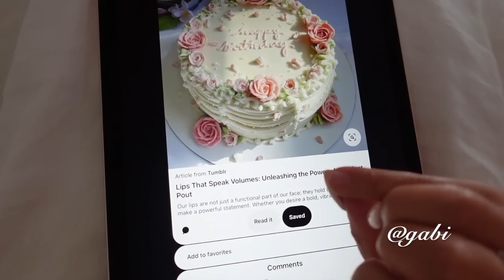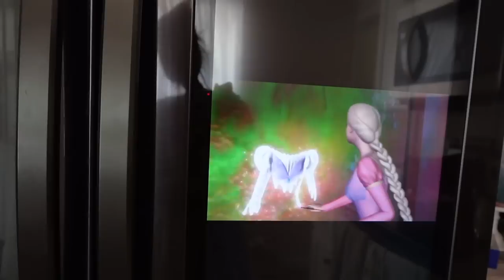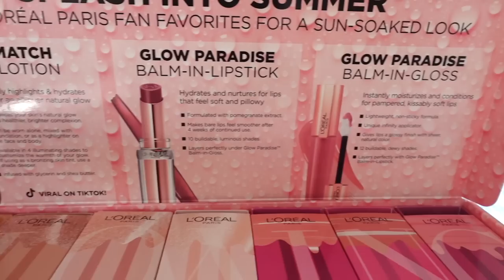eating McDonalds new items in ari wimbledon look! + fall bath and body works haul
stream heaven!

 Beautiful mess the Fragrance!

STREAM IMMACULATE!

Gabi DeMartino